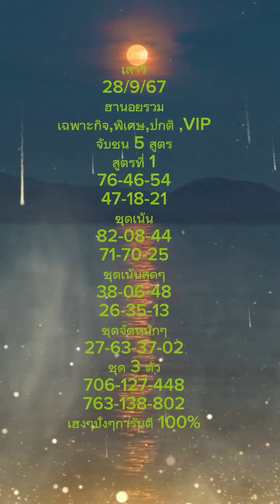#ฮานอยรวมเด็ดๆปังๆ เข้าทุกวัน จับชุดเน้นตามลำดับ👏👏👏🎉🎉🎉😋😋😋